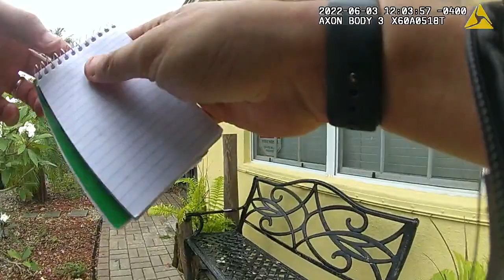Even More Bodycam Indian River Sheriffs and DCF 5 day old baby taken from loving Mom MEGHAN WALSH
BODYCAM
UNEDITED I WILL UPLOAD MORE FOOTAGE SOON
Please follow Meghan Walsh on Twitter and Facebook
for more info on Meghan Walsh

 The purpose of this video Is to report on news and to share public Information . This video may be brought up for discussion on this channel at a later date.

Please share these little things will help grow the channel so we can reach more people leaving comments helps too.

The amount of money I am spending is Building up quickly and those expenses are now  increasing especially with the price of gas. So if you can donate please consider Sending me a little something to put back into the channel so I can continue to work if you can’t that’s fine it’s never expected I do ask if you guys please watch the videos and please share them especially the real important ones thank you so much thank you for your love and support always. UNITED WE WILL STAND.

To support my endeavors in Activism my links are below.  thank you

I am an investigative journalist.  My videos are geared towards news and educational purposes.